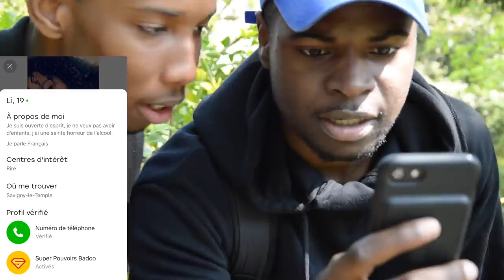DRAGUER EN 4 ÉTAPES ( VU PAR JUNIORTV )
›› Snap › JuniorTVSnap

→ Montage › iMovie & After Effect
→ Nom › JuniorTV
→ Age › 23 ans ( quand cette vidéo a été filmée )